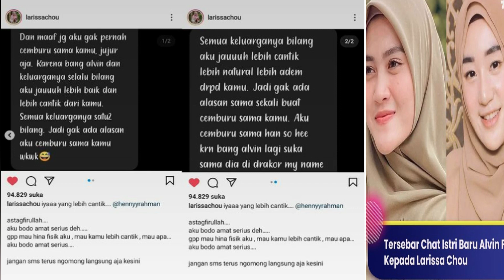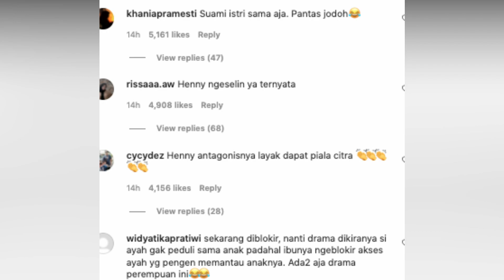ANAK KANDUNG DI JAUHKAN DARI IBU & AYAH NYA, PASANGAN ALVIN FAIZ & HENNY RAHMAN KINI DI HUJAT